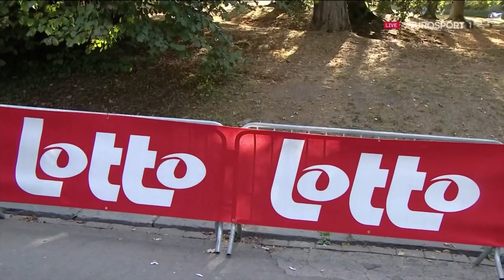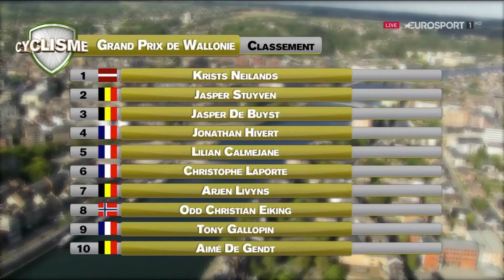Krists Neilands uzvar Grand Prix de Wallonie 2019 [18.09.2019.]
Krists Neilands uzvar Grand Prix de Wallonie 2019, izcīnot vienu no karjeras nozīmīgākajām un skaistākajām uzvarām [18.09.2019.]